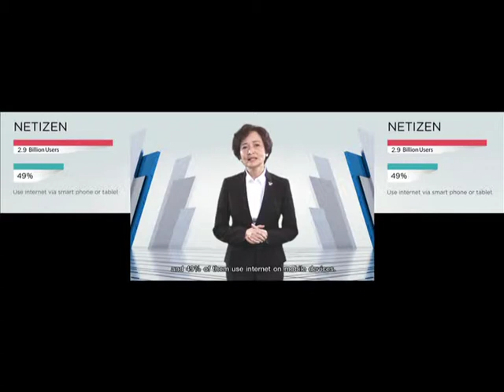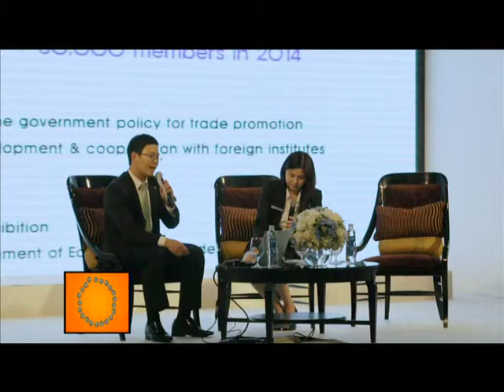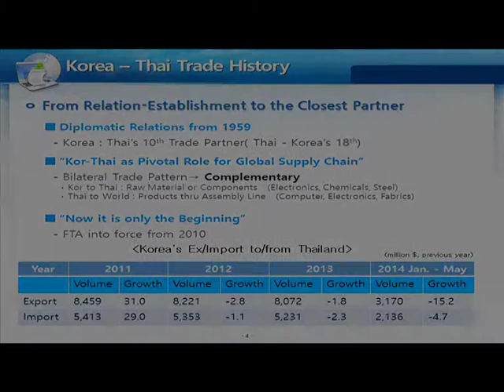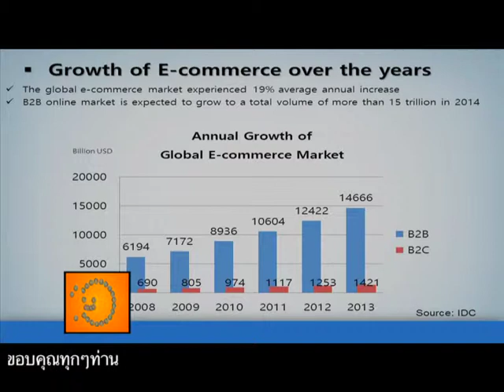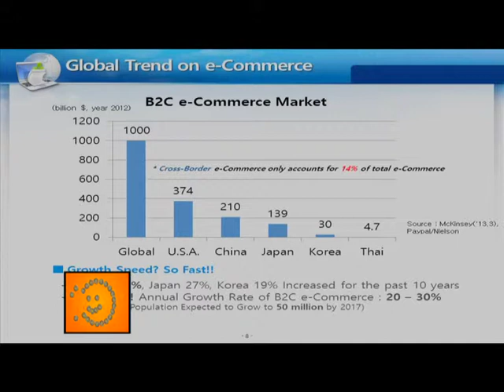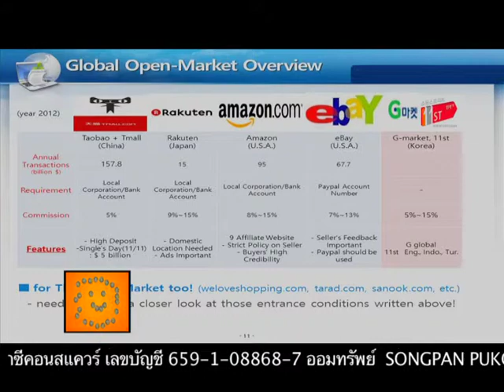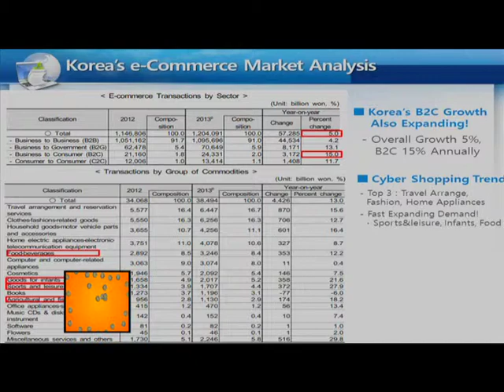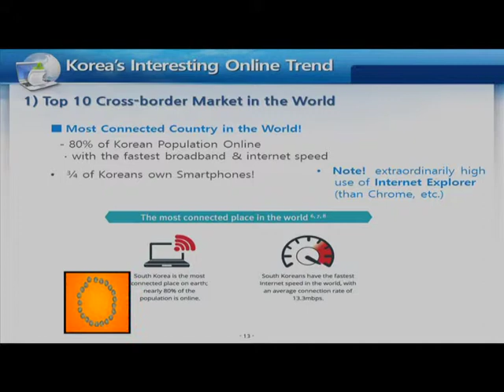พาณิชย์ดิจิตอล เจาะตลาดเกาหลีใต้ ตอนที่ 1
โดย ผู้เชี่ยวชาญจากองค์กร Korea International Trade Association (KITA)  และสำนักพาณิชย์ดิจิตอล